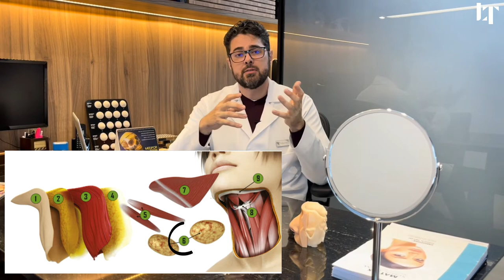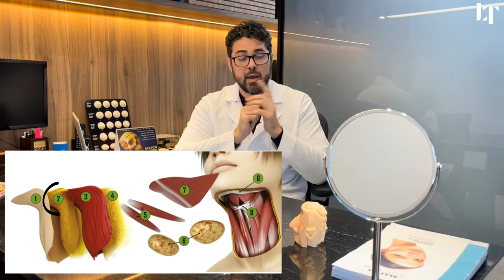REJUVENESCIMENTO PARA REGIÃO DO PESCOÇO | LIFTING DE PESCOÇO | DEEP NECK | DR. LAERTES THOMAZ JR.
Rejuvenescimento para região do pescoço

Neste vídeo falo sobre rejuvenescimento facial, em especial a região do pescoço, por meio de uma cirurgia que chamamos de Lifting de Pescoço ou Neck Lift.